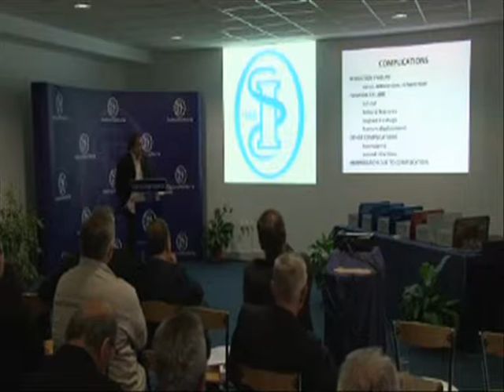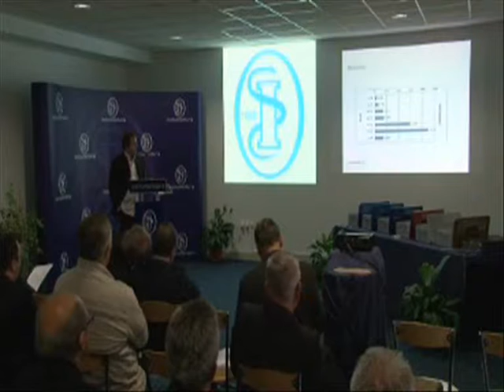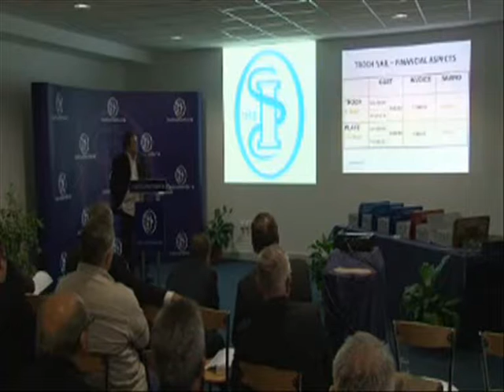Matic.wmv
Dr. Matić